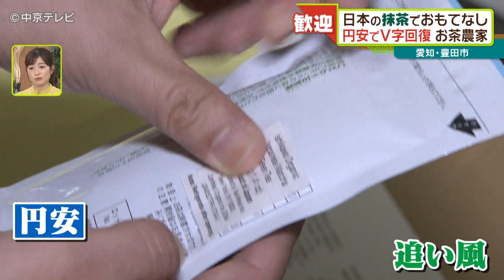日本の抹茶でおもてなし 円安でＶ字回復 お茶農家 愛知・豊田市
愛知・豊田市でお茶農家を営む石川さん。お茶の国内需要が低下する中、石川さんは４年前から海外に直接売り込むことをはじめましたが、コロナの影響で売り上げがダウン。
コロナ禍の制限が明け、海外との取引も再開。そこで追い風となったのが円安でした。